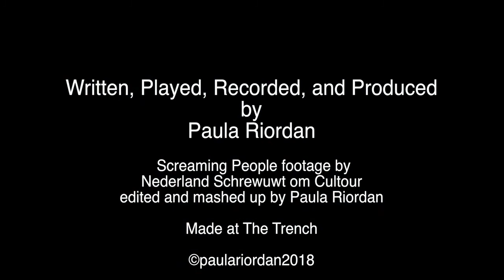BAD TRIP by Paula Riordan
Music video recorded, written and played by Paula Riordan.
Screaming People footage filmed for Nederland Schreeuwt om Cultuur.NT mashed up and edited by Paula Riordan.